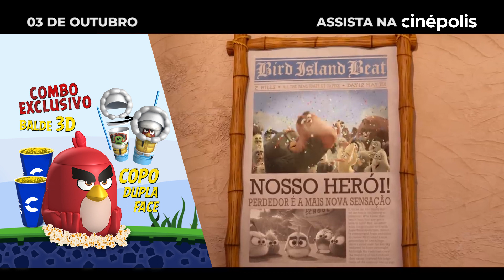Angry Birds 2